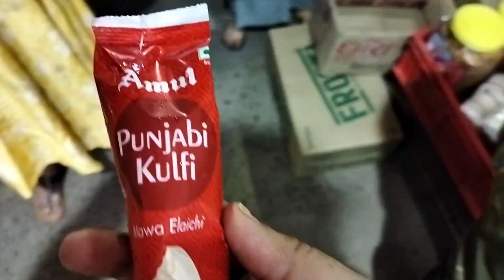কে পার্সেল পাঠালো আমাকে?? সন্ধেতে কোথায় ঘুরতে গেলাম? ॥ Puja'sdairy॥